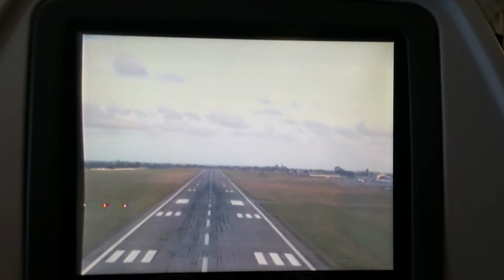Atterrissage Point Noire - Congo 12/04/2015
Atterrissage Point Noire